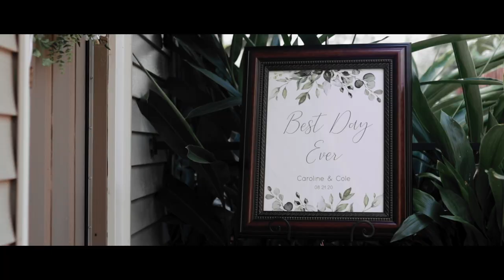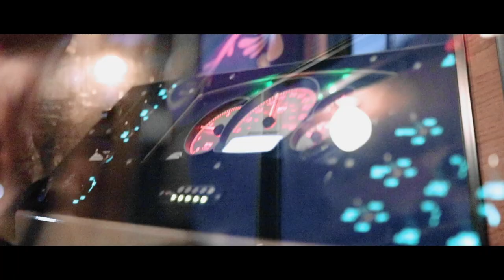P.S. I Can't Wait To See You In That Hat! | Louisiana Wedding Video {Caroline & Cole's Wedding}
P.S. I Can't Wait To See You In That Hat is more than just a wedding video. This is Caroline and Cole's story told through a cinematic perspective that will take you on a rollercoaster of emotions! It begins with a quick dive into the fun times we shared but then recaps the core of Caroline and Cole's beliefs and values.

Sacrifice was the word used to wrap up the past, present and future of Caroline and Cole's journey and I think it was so fitting. Covid made them sacrifice their wedding day, adjustments had to made on the new wedding day, and of course in marriage you'll always be making sacrifices for each other. I have zero doubt in Caroline and Cole's love for each other. They'll make any sacrifices necessary just to see that smile from one another.

I hope you all enjoy this film as much as I enjoyed being a part of it.

Abshire Films is a Wedding Videography company based in Lafayette, Louisiana. We’re currently booking around 30 weddings a year so we have limited availability. We would love to bring your vision to life in capturing the uniqueness of your wedding day.

Hair: Amy Clare Bellard And Kathryn Mounier
Makeup: Laynee Jo Miller
Florist: Paps and Pris Baums Flower and Gift Shop
Live Band: The Vermillionaires
Ceremony Venue: Our Lady of the Sacred Heart Church
Grooms Attire: Squires Tuxedo Rental
Transportation: Town of Washington Trolly

MB01ZDR3JXBD4CU